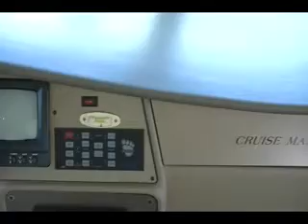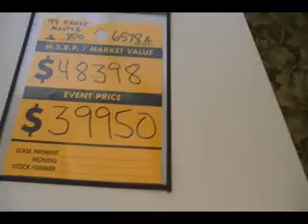1999 Georgie Boy Cruise Master 3510XL Class A Motorhome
Appliances
      Microwave  Refrigerator
      Stove  Water Heater
Electrical
      Air Conditioning  Generator
Equipment
      CD Player  DVD Player
      LP Detector  Stereo System
      TV  TV Antenna
Exterior
      Automatic Leveling Jacks  Awning
      Backup Monitor  Skylight
      Slideout
Interior/Furnishings
      Self Contained